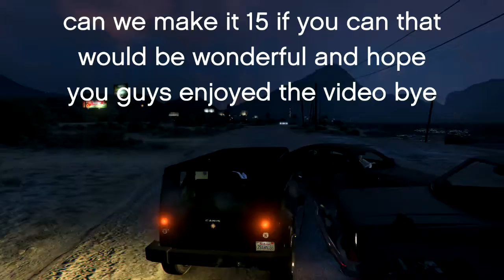playing with diamond ep 4